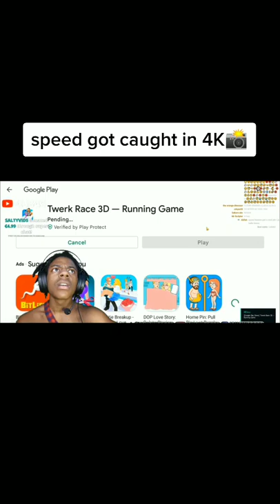SPEED GETS CAUGHT IN 4K 🤐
Make sure to follow @speedyontopw!

speed,
speed firework,
speed lights up firework in his room,
speed firework,
speed pc fallsc
speed songs,
speed up songs,
speedoru ace attorney,
speed gang,
speedie didi,
speed nfl freestyle,
speed ronaldo,
speed funny moments 26,
speed reacts to messi,
speedy,
speed racer,
speed checks brothers history,
speed up songs tiktok,
speed leaks ksi number,
speed god is good song,
speed cristiano ronaldo,
speed and dream,
speed and ava,
speed academy,
speed and his girlfriend,
speed and prime fight,
speed and his brother,
speed audios tiktok,
speed and adin,
speed and soulja boy,
speed and jeffy,
a speedy reunion trophy,
a speedboat,
a speedrunner rambles,
a speedy farewell,
a speed song,
a speedrunners anthem,
a speedo,
a speeding bullet to heaven,
speed boat crash,
speed brother,
speed barking,
speed bald,
speed bounce that a$$,
speed boat,
speed bag,
speed brother history,
speed build bloxburg,
speed bump olympics,
b speed packers and movers,
benelli 600i top speed,
bmw s1000rr top speed,
bsnl 4g speed test,
bmw g310r top speed,
ben vs speed fnf,
baby speed up,
speed catches his brother,
speed clips,
speed catches his brother watching,
speed caught his brother,
speed challenge,
speed calls ksi,
speed cleaning,
c speed m/s,
c speed of sound,
c speed vs python,
c speed racing,
c speed light,
c speed lightwave radar,
cheetah running full speed,
ceiling fan slow speed problem,
cheetah speed,
continental gt 650 top speed,
speed dance,
speed demon michael jackson,
speed dating,
speed demon,
speed diss track,
speed dating button,
speed dream,
speed diss,
speed dance song,
speed draw roblox,
d speed sonic unleashed,
d speed sonic generations,
d speedrun,
d speed dance academy,
d speed wheels,
d speed 99,
speed gaming,
d speed film,
d speed shop,
d speed ds02,
speed elanga,
speed e date,
speed eating,
speed edit audios,
speed edit,
speed eye tracker,
speed exposes soulja boy,
speed edp wwe,
speed elden ring,
speed eating challenge,
e speed lucario,
e speedway bike,
e speedway,
e speed figure vs speed index,
e speed dental film,
e speed to 1500 john deere,
e speed film,
e speed figure vs beyer,
e speed vs f speed film,
e speed x ray film,
speed funny,
speed funny clips,
speed fall guys,
speed freestyle,
speed fortnite,
speed fights ben irl,
speed funny moments 2022,
speed football,
speed fifa funny moments,
speed flip rocket league,
f speed hoverboard,
f speed film,
f speed camera,
f speed cowling xenoblade,
f speed s speed,
f speed a320,
f speed scooter,
f speed airbus,
f speed aviation,
f speed fuse,
speed goes through his search history,
speed gets hacked,
speed girlfriend,
speed gets ronaldo,
speed gang red lipstick,
speed goes on dark web,
speed god is good,
speed geometry dash,
speed getting scared,
speed goes bald,
g speed chassis build,
g speed v3,
g speed crawler,
g speed chassis,
g speed build,
gspeed g shot,
gspeed trx4,
gspeed 6x6,
g speed rc,
gspeed capra,
speed horror games,
speed his brother,
speed hits 9 million,
speed highway,
speed hacked on stream,
speed his girlfriend,
speed hits a nerve,
speed haircut,
speed hitting 9 mil,
speed hack,
h speedunnodu full movie,
h speed shifter,
h2r top speed,
hayabusa top speed,
how to get knuckles in sonic speed simulator,
how to get sonic in sonic speed simulator,
how to get tails in sonic speed simulator,
henry speed,
how to run speed,
how to speed up songs,
speed in my soul,
speed im gay,
speed ishowspeed,
speed it up,
speed it up gunna,
speed i am speed,
speed irl stream,
speed instrumental,
speed i'm not in the mood,
speed indian song,
i speed show,
i speed at night dio,
i speed song,
i speedrun youtube,
i speedrun just cause 2,
i speed at night,
i speed up in life,
i speedrun just cause 3,
i speedrun cookie clicker,
i speedy,
speed just dance,
speed jordan,
speed jeffy,
speed jumpscared,
speed jordan call,
speed jumps into his setup,
speed jumpscared by chica,
speed just dance hit the road jack,
speed jump rope,
speed jay cinco,
j speed racing,
j speed motovlog,
rj speed dragster,
rj speed,
rj speed pro mod,
rj speed legends,
rj speed sprint car,
rj speed 30 top fuel dragster electric drag kit,
rj speed digger,
rj speed sport 3.2 pan car,
speed ksi,
speed ksi number,
speed kills trailer,
speed king,
speed kali uchis,
speed kills,
speed kahoot,
speed king deep purple,
speed kpop,
speed kicks monitor,
k speed up,
k speed customs,
k speed diablo exhaust,
k speed grom,
k speed honda rebel,
k speed super cub,
k speed kawasaki,
k speed ct125,
k speed rebel 500,
k speed monkey,
speed live,
speed leaked soulja boy,
speed little brother,
speed little brother history,
speed laughing at fan,
speed life,
speed laughing,
speed live stream,
speed lover,
speed listens to quran,
l speed no root apk,
l speed stream,